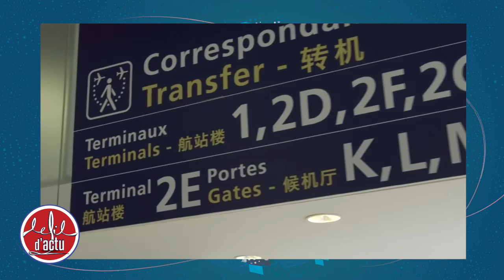NOS AÉROPORTS BRADÉS : LE PROJET FOU DE L'ÉTAT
C'est ici qu'il faut signer pour enclencher un référendum d’initiative partagée (RIP) sur la vente du groupe Aéroports de Paris (ADP) :